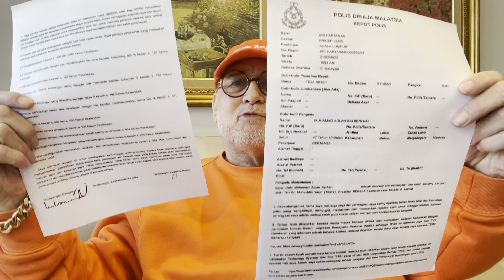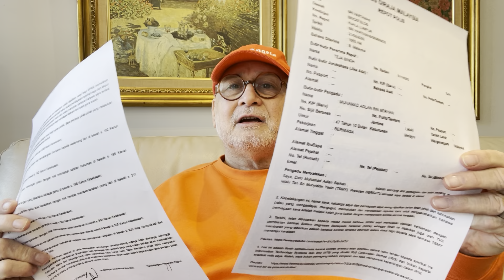Tuduhan Muhyiddin beri kontrak kepada menantu sendiri